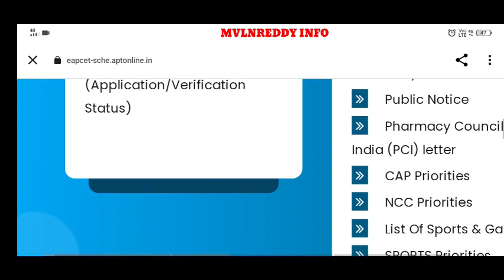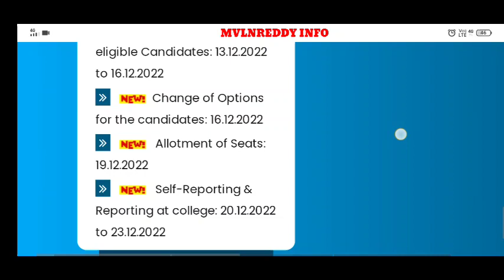AP EAMCET 2022 BIPC Seat Allotments Release or not.?/APEAPCET 2022 BIPC Seat Allotment latest update